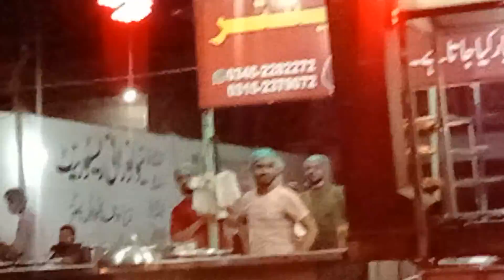Eid ki khushe me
Hassnain Raza fb